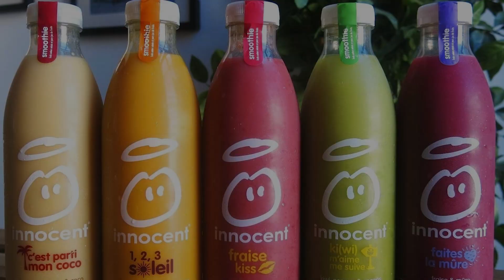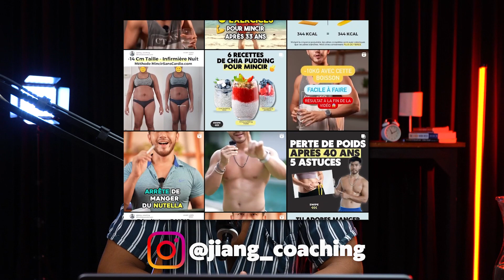Attention ! 7 Aliments Pièges qui Ruinent votre Régime !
Attention ceci ne veut pas dire que l'entraînement ne va pas fonctionner, c'est qu'il est impossible de perdre uniquement du bas du ventre ou de l'intérieur des cuisses, néanmoins vous êtes une grande majorité à taper ce genre de mots. Donc ne sois pas étonné de retrouver des titres comme "Comment perdre de l'intérieur des cuisses"

Bisous